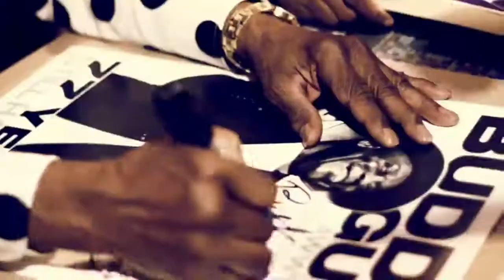WYCC Episode 3: Joanna Connor trailer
Here's a sneak peak at Episode 3 from "Buddy Guy's Legends Presents The Chicago Blues." This episode, which airs Oct. 17th, 2014 at 9pm on WYCC Channel 20, stars Chicago's own Joanna Connor.

Joanna Connor is a complete electric guitar package and vocalist extraordinaire. She covers the range of modern blues, slide guitar and blues rock with her own compositions very much influenced by funk, rock, jazz and world music as well as delta blues. Her sense of melody, phrasing and dynamics along with a very modern technique make her a very funky, soulful and compelling guitarist. As for vocal abilities, if Joanna wasn’t a guitarist, she could easily be a lead singer in any band.